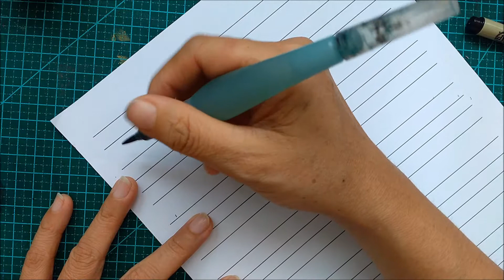Aprenda Lettering com waterbrush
Aprenda Lettering com waterbrush. Nesse vídeo mostro como escrever o alfabeto com waterbrush e nanquim.
Sigam no Instagram @reginait